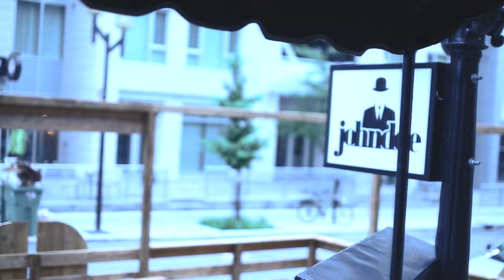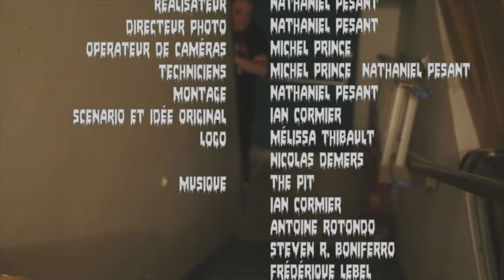Chef Dragon smoke meat dragon style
Le smoke meat montréalais revisité par notre ami dragon.